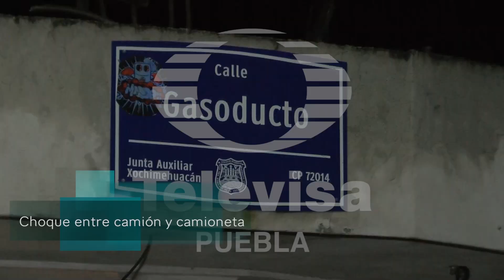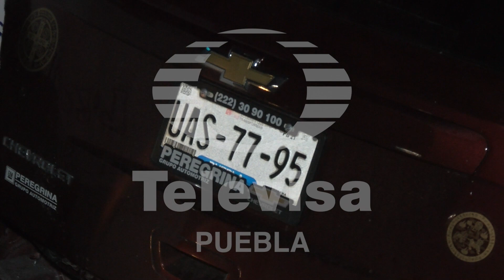Historias de la madrugada del 03 de octubre del 2017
Cambian imagen de gasolineras para el inicio de operaciones de una firma británica dedicada a la producción y distribución de gasolina y gas